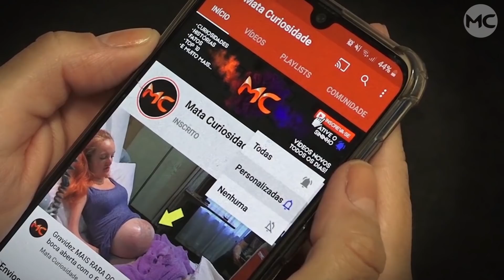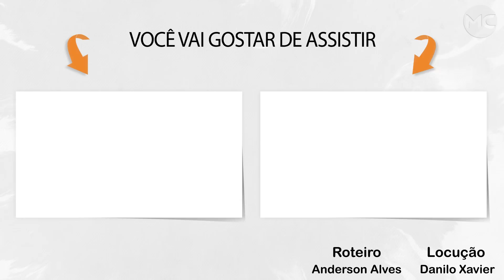O que ENCONTRARAM NA CABEÇA dessa MULHER pode acontecer com VOCÊ!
O que encontraram dentro da cabeça dessa mulher deixou todos impressionados e pode acontecer com qualquer um, confira!